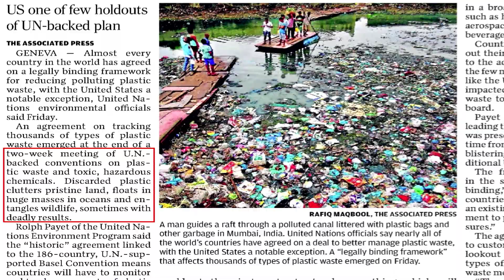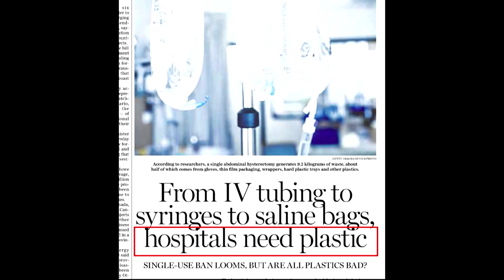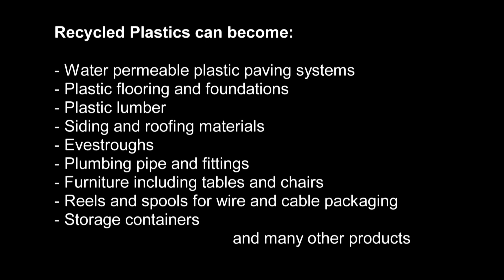PLASTIC - Trash Today - Treasure Tomorrow!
The Power of Small®

There is so much hype about plastic in general and single-use plastic in particular, more and more people opt to reduce using plastic to the extreme.  Different groups advocating for a plastic-free environment form every day.

Reducing is great, but what are we going to do with what is already there?

We have a pretty good idea what to do and how to do it.
We have put it together in this short video.

Here is a list of what can be made out of post consumer waste plastics without creating water or air pollution:

- plastic paving
- plastic flooring
- plastic lumber
- siding and roofing
- plumbing pipe and fittings
- reels and spools for wire and cable packaging
- storage containers
- planters
- furniture and many many other items.

Want to help support us? - Share our videos and articles with the world.